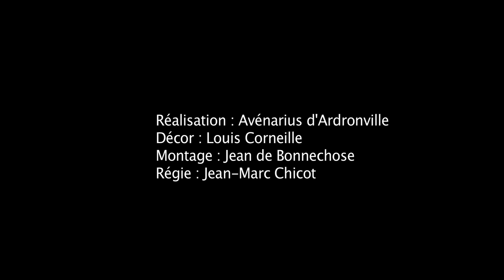A la Muse des Temps par Avénarius d'Ardronville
"Depuis l’temps que j’bourlingue en terre exquise
Pas croisé la muse promise
J’ai admiré les œuvres en nombre
Mais de muse ? Pas vu l’ombre.

Muse
Au monde j’gueule muse

Besoin d’fair’ l’plein gasoil
Dans l’fond du véhicule
Pour aller sous étoiles
Retrouver la formule
Et la clef d’outre époque
Dans l’ zodiaque envoûté
Faut qu'je sache vite où la muse est gîtée.
Muse !

J’ai mangé l’origine
Du monde
Au cul des blondes :
Pas trouvé d’combine
A ma longueur d’onde.
Dans l’poumon éclopé
Il faut de l’air entier
Pas du d’mi écrémé.

Muse
Car j’ai idée bien déclose
De grandir dans l’grandiose
De r’monter le chemin d’air
Jusqu’à la muse arrière
Qui souffle, époumonne
Les harmonies bonnes.

J’ai creusé le fond des cryptes
Et fouillé les pyramides d’Egypte
J’ai suivi les traces
Des pas des trois grâces
J’ai baisé les lèvres vermeilles peintes aux toiles des Maîtres
Pour la tirer du sommeil et la voir paraître
Si la Muse du monde est sortie
Qu’on me dise par où elle est partie.

Muse !
Qui souffle, époumone
Les harmonies bonnes.
Muse
Muse ! Muse ! Muse ! Muse ! Muse !"

Réalisation : Avénarius d'Ardronville